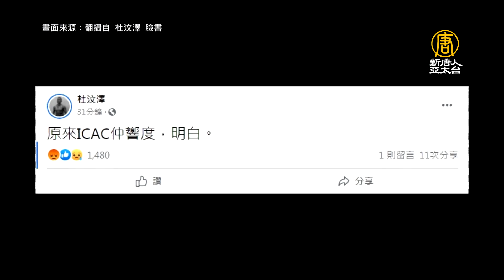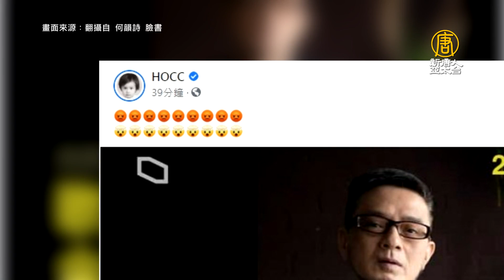藝人黃耀明遭捕後獲釋 港廉政署稱違選舉法惹議